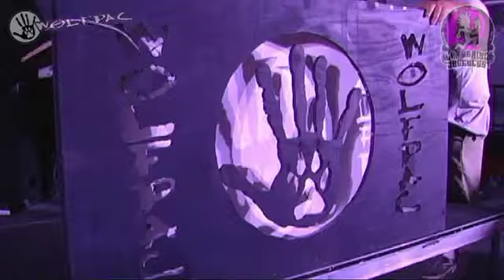WOLFPAC GOTJ 2011 PERFORMANCE - OPP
GOTJ 2011